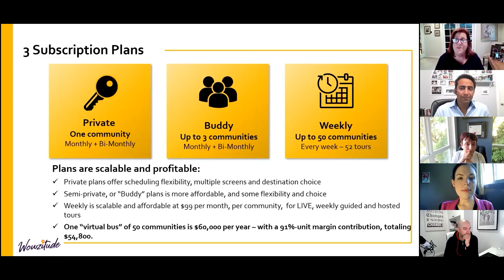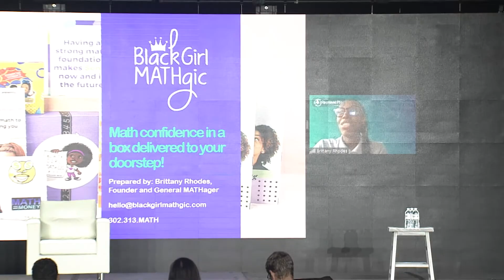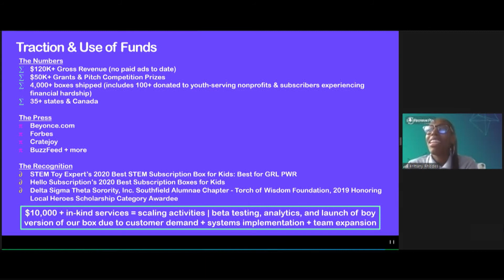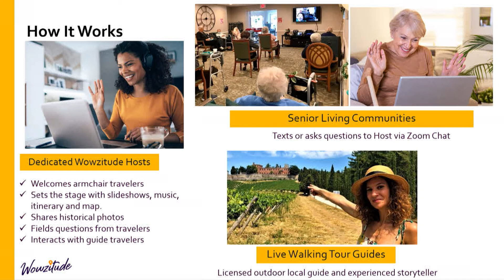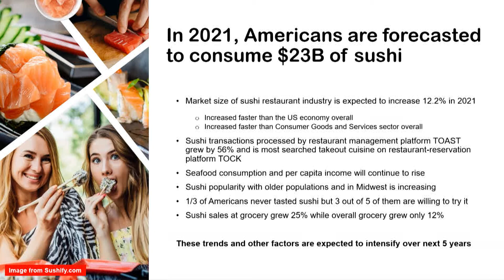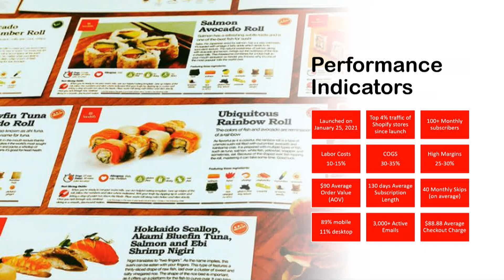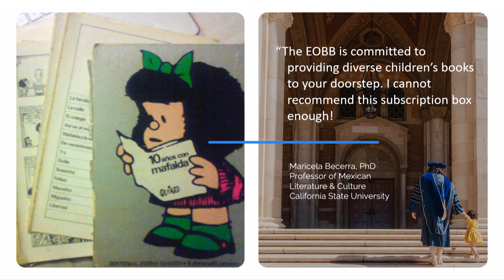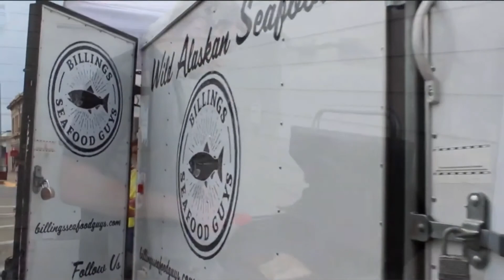The SubSummit '21 Pitch Competition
From 100 applications narrowed down to five pitch competitors all competing for their chance to win the $20k prize package. SubSummit's biggest pitch competition yet!

📈  Grow your subscription knowledge & network.